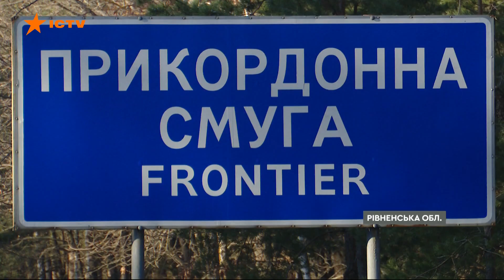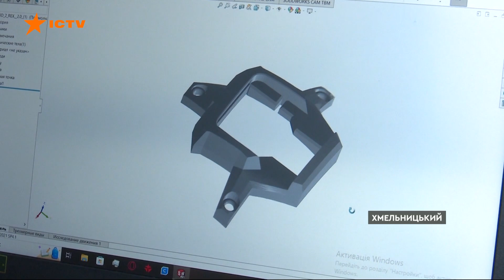Новини Факти ICTV - випуск новин за 18:30 (16.02.2023)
У новому випуску програми Факти ICTV дивіться:

✅  Насамперед про звільнення бранців. Сьогодні з полону повернулися сто наших захисників та один цивільний українець.

✅  Працівники українського Міноборони будуть навчатися закупівель в Агенції НАТО. Про це повідомив  міністр Олексій Резніков.

✅ Кремль готує план "Б" щодо України з пропозиціями кума Путіна Медведчука, вони хочуть реалізувати так званий корейський сценарій, про це в інтерв'ю журналістам ВВС розповів секретар РНБО Олексій Данілов,

✅ У Молдові знову – вже вчетверте – виявили уламки ракети, які потрапили на їхню територію після ракетної атаки російських загарбників по Україні.